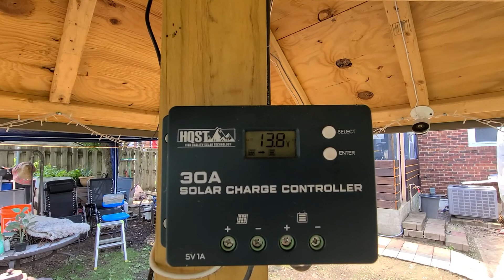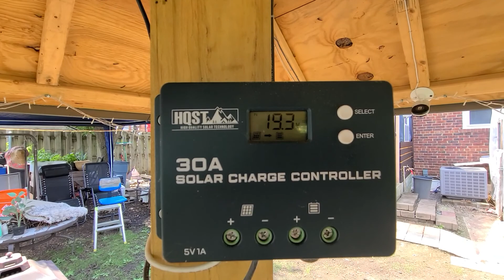Mini Solar Power System Build Completion video.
My first solar power system  build.
Kudos to my wife, a registered nurse who helped me in building this small project.
Now, we can use electric powered tools and gadgets as needed without connecting a messy cord from our house. This is an off-grid stand alone solar power system using 5 counts 12 volts lead acid batteries, 12 volts to 110 volts inverter, 30 amps solar charge controller and 4 solar panels. I created a loft for my batteries and inverter to maximize the space below the covered area.
Questions and suggestions are open for future build.

Jayrographic Channel